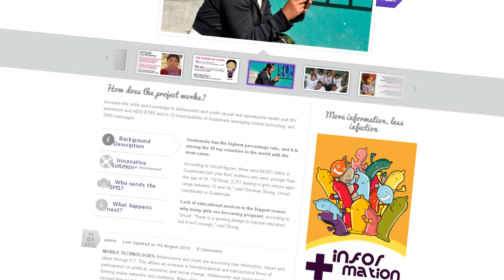WSYA 2013 Winner: Power 2 Women! – Connecting for my Health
Connecting for my health is an SMS system that aims to empower young women and girl adolescents in rural areas of Guatemala with information regarding the prevention of child and teen pregnancy, sexually transmitted disease and HIV. Through messages, the girls receive free weekly information for seven months but can also ask educators directly about how to take care of themselves. The platform targets youth in thirteen rural municipalities using educational games and mobile phones to transmit knowledge and inspire users to become disseminators who will reach even more girls. Access to information on contraception has increased among adolescents in Guatemala, but the failure to use family planning or STI prevention methods, still puts many young women at risk.

Connecting for my health is an initiative developed between 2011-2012, driven by the Guatemala Association Paz Jóven through organized groups of teenagers and young people and supported by the United Nations Fund for Children-UNICEF in Guatemala.